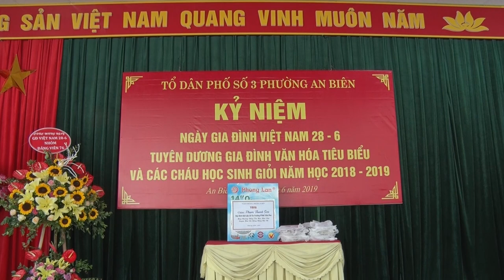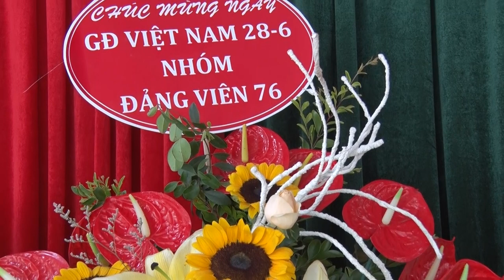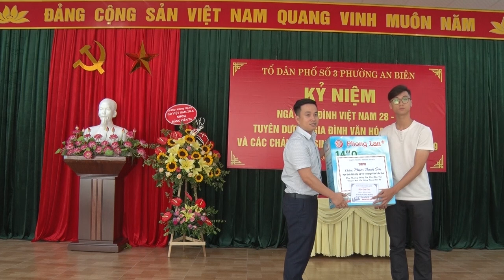TỔ DÂN PHỐ SỐ 3 PHƯỜNG AN BIÊN KN NGÀY GD VIỆT NAM ( Mọi người ủng hộ đăng ký kênh nhé xin cảm ơn )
CAMERA & dựng phim Cao Bá Thân